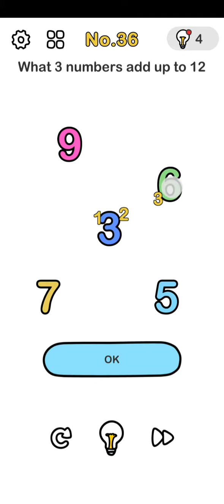31,32,33,34,35,36,37,38,39,40 brain out / brain out solution